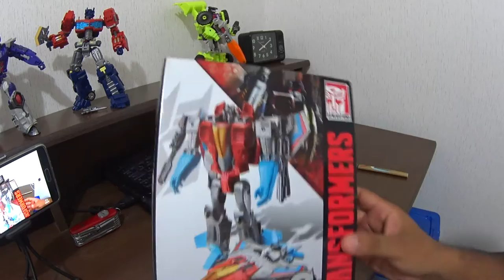Unboxing StarScream Generations Cyber Battalion - Español Latino.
Unboxing - Unpacking de StarScream Generations Cyber Battalion de Hasbro con algunas impresiones iniciales.